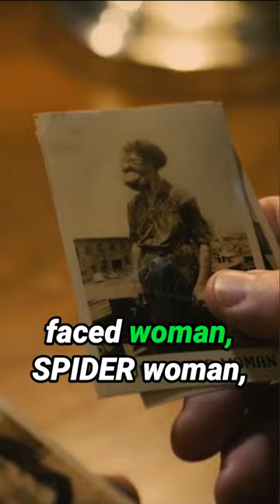Freakshow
To the general public of the 18 and early 1900s, traveling circuses provided hours of amusement. However, such shows featured many bizarre spectacles, the most grotesque being the sadly misnamed freak shows.  Many people involved were exploited- depicted as evolutionary missing links- not created in the image of God. Eventually, concepts of scientific racism- resulting in barbaric ideologies like the eugenics movement and resultant horrors of the Holocaust and other genocides- emanated from these evolutionary ideas. Many have sought to understand why systemic racist ideas persist- and yet the answer is taught as ‘fact and science’ to this day- all in opposition to the plain reading of the Bible.